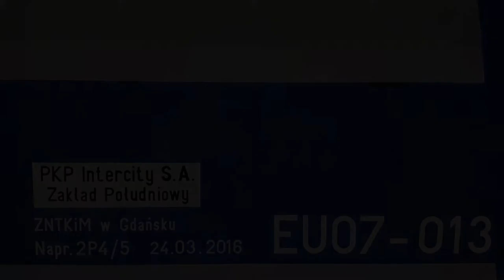Szybki odjazd EU07-013 z IC 64100 Panorama do Katowic.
Odjazd ze stacji początkowej prawie najstarszej EU07 w PKP Intercity EU07-013 z pociągiem IC 64100 Panorama do Katowic.

Województwo: Dolnośląskie
Miejscowość: Wrocław
Stacja: Wrocław Główny
Data: 19 Czerwiec 2018r.
Godzina: 08:50
Przewoźnik: PKP Intercity